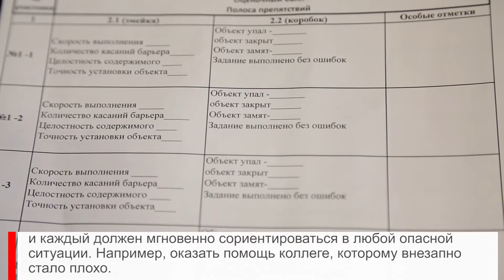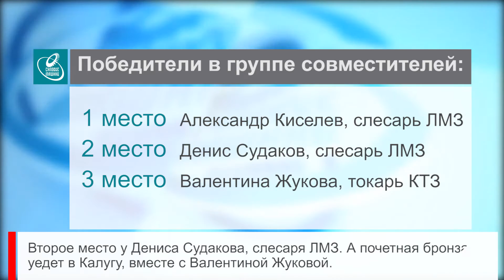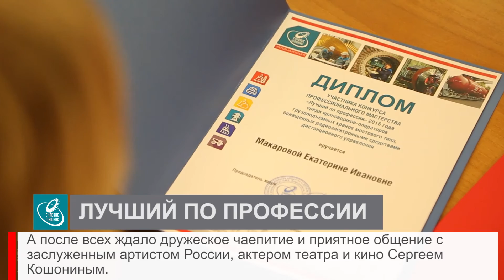В "Силовых машинах" выбрали лучшего по профессии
Лучших по профессии выбирали на «Электросиле». 22 сотрудника "Силовых машин" соревновались в мастерстве управления краном с использованием пульта радиоуправления. Кто стал победителем? Смотрите в нашем сюжете.